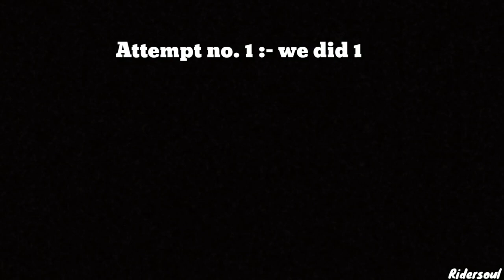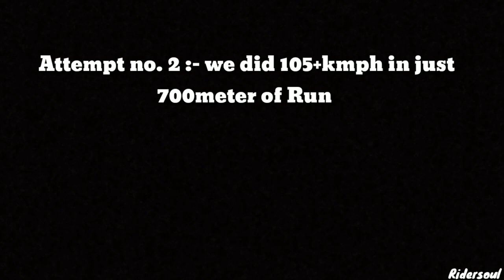Royal Enfield classic 350 Top Speed !!! Is it possible to touch 145km/h ?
Hey guys,

In this video , we have a royal Enfield classic 350 with single channel Abs & dual disk model, .. here we are trying the top speed test for royal Enfield classic 350.

Is it possible to touch 145kmph with Classic 350 ?

I think we can max. Do 120-125kmph with this bike , it is not possible to do 145kmph .if anyone can so please give me the link in comment section.